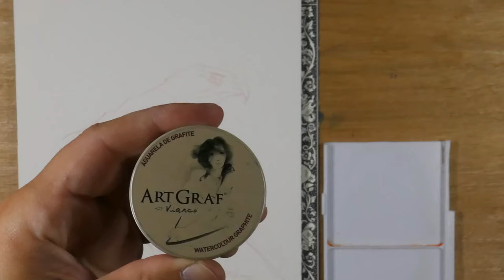[Graphite Watercolor TEST] Watercolor Demo - Testing Graphite Watercolor painting an Eagle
I use White Nights watercolors made by NevskaPalitra (from St petersburg)
You can find the 12 big pans box

And brushes from Escoda (Barcelona) (the Ultimo 14 and Prado 10)